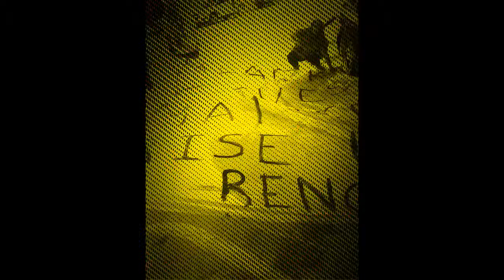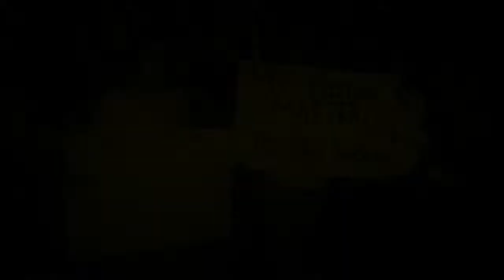Punks For Progress and Black Lives Matter